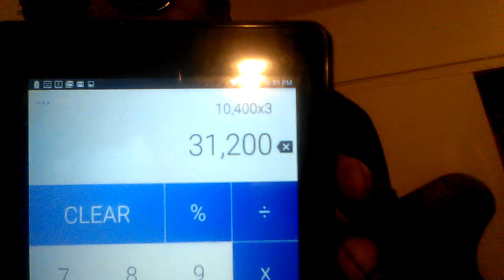HOW TO BECOME RICH (Part 3)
How to become rich? How to save?
How to save money? How to build wealth? how to be debt free? how to build passive income, how to become financially stable?

$20 a week for 1 year equal $1,040.
$20 a week for 10 years equal $10,400
$20 a week for 30 years equal $31,200

$50 a week for 1 year equal $2,600
$50 a week for 10 years equal $26,000
$50 a week for 30 years equal $78,000

$100 a week for 1 year equal $5,200
$100 a week for 10 years equal $52,000
$100 a week for 30 years equal $156,000.

~*EARLY RETIREMENT*~